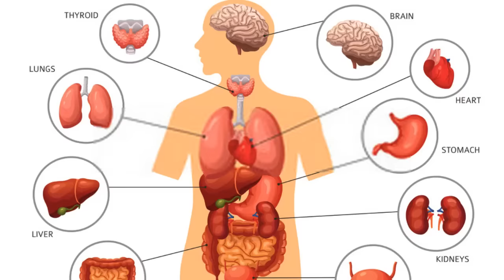Vitamin e capsules for skin | vitamin e oil for face| evion 400 for skin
Watch this video to know Vitamin e capsules for skin, vitamin e oil for face, vitamin capsules for skin and evion 400 for skin. I have explained how to use vitamin e oil capsules for skin glowing and to smooth dry skin and face.

*IMPORTANT LINKS:*
*1-Dr. Pranjali's Homeopathic Kits for A-to-Z Disease:*

*2-Dr. Pranjali's Appointment for Telephonic Consultation:*

*3-Whatsapp Customer Care No. (Only Message No Phone Call):*